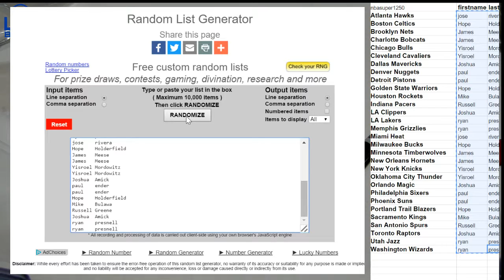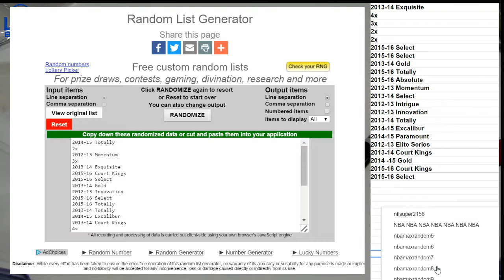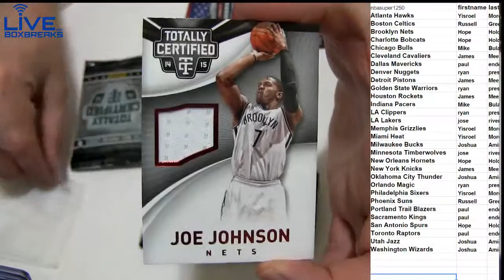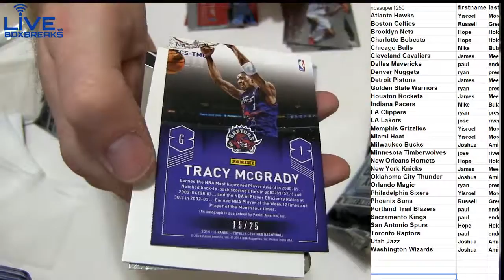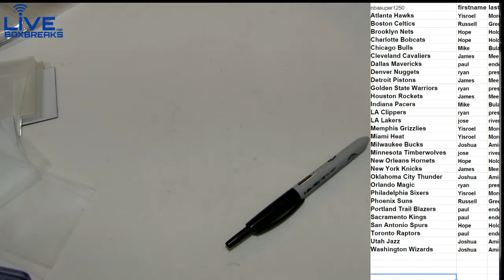NBA MAX 7 LBB